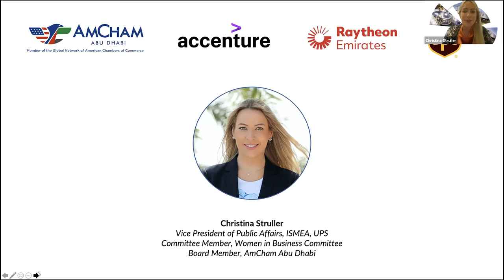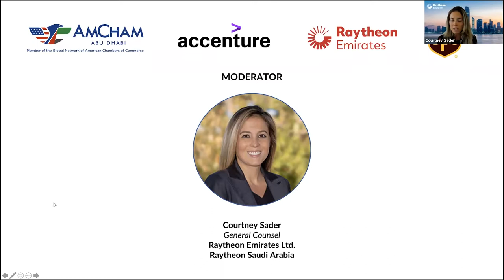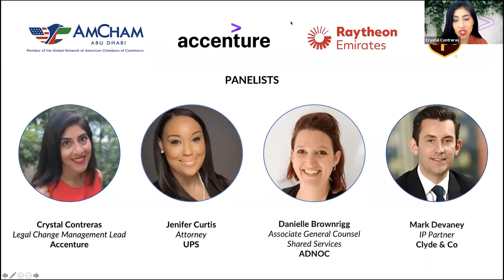The Power of Diversity, Equality, and Inclusion in the Legal Profession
“The Power of Diversity, Equality, and Inclusion in the Legal Profession” webinar presented by Women in Business and Legal Affairs Committees in collaboration with ADNOC​, Accenture​, Clyde & Co​, Raytheon Emirates Ltd.​, and UPS.